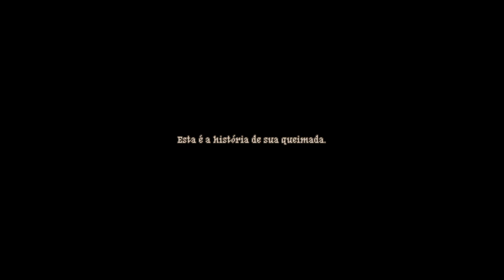Arcadian Atlas PS4 - Gameplay PT-BR - Capítulo 1 - Parte 1